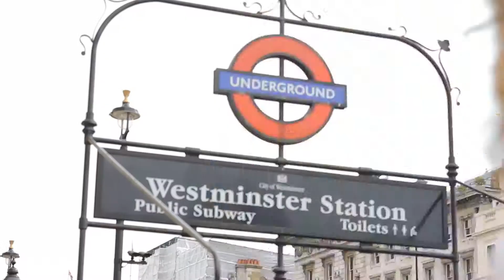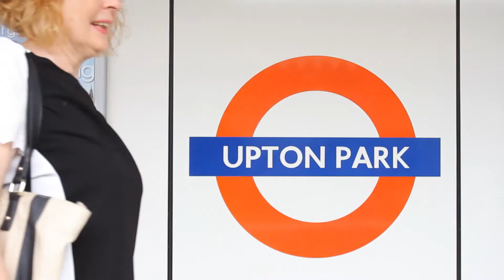Indische Küche in London - Interview mit der Autorin - GU Kochbuch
Sie lieben die indische Küche? Dann ab nach London. Autorin Gabriele Gugetzer stellt im Interview ihr Kochbuch Indische Küche in London vor Auf fünf Spaziergängen von Soho bis Southall bringt sie uns indische Küche und Kultur näher. Kleine Restaurants, exotische Lebensmittel und Gewürze, Küchengeräte, die man nie gesehen hat, Schmuck und Sariläden. In Ihrem Kochbuch hat sie außerdem viele Rezepte aus indischen Restaurants adaptiert. Einige finden Sie zum Ausprobieren auf unserer Homepage

Mehr zum Buch und zur kostenlosen Leseprobe Zum Buch gibt es außerdem eine kostenlose Smartphone-App.